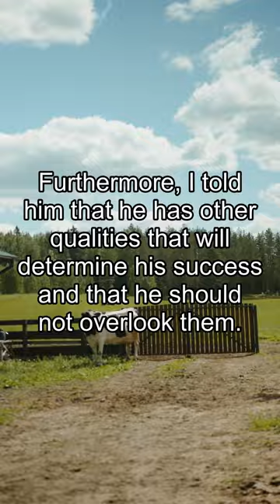Are you incompetent for getting bad test results?